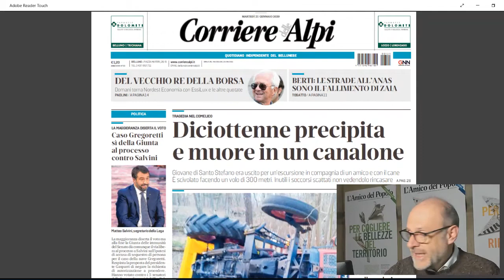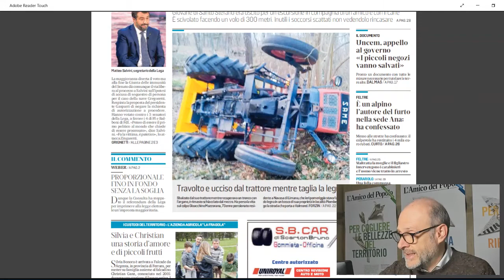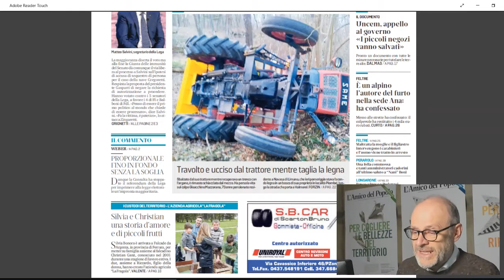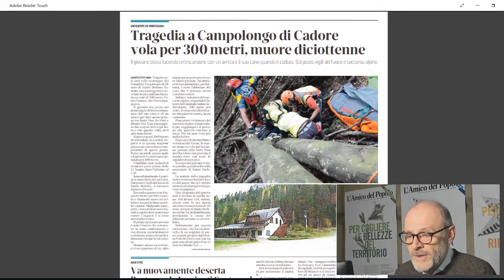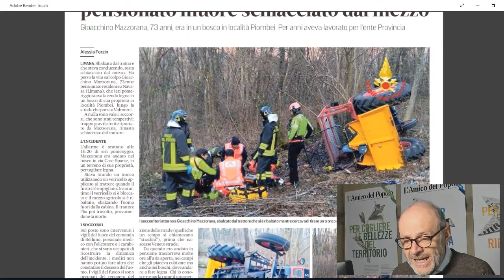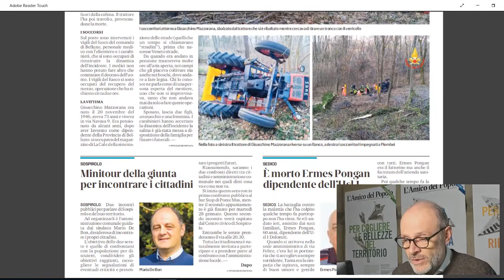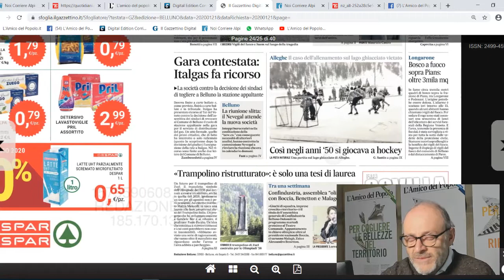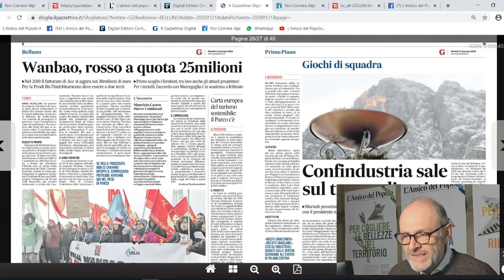Martedì 21 gennaio, la Rassegna stampa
Martedì 21 gennaio, la Rassegna stampa di RadioPiave InBlu, condotta dai giornalisti dell'Amico del Popolo. Oggi in studio Luigi Guglielmi.